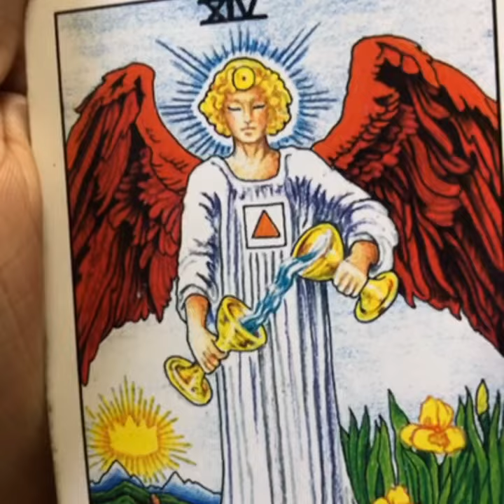Horoscopo de Hoy VIRGO Lunes 1 y Martes 2 de Abril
ATENCION CDMX: Reserva una consulta En Persona Privada con migo “J.Tarot” en Ciudad de Mexico Te Invito a que me Envies un email a PUEDES PAGAR DIRECTAMENTE EN MI PAGINA WEB O EN PERSONA. Consultas desde 500 Pesos Mexicanos.

ATENCION: TV+18